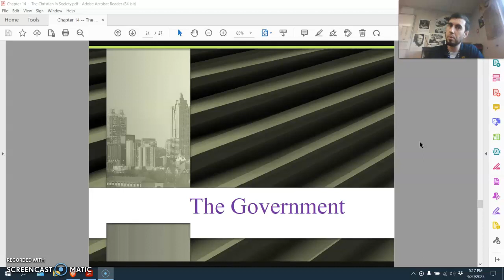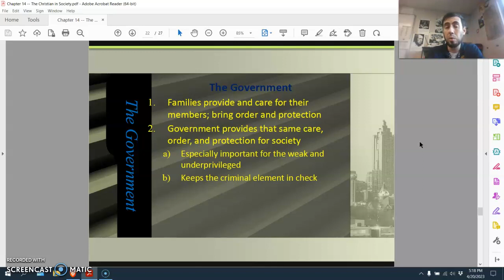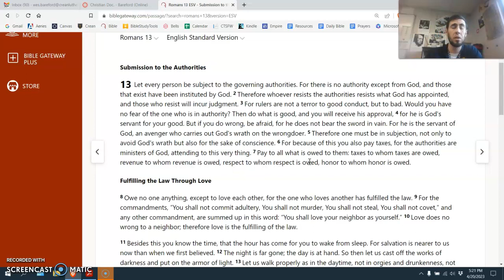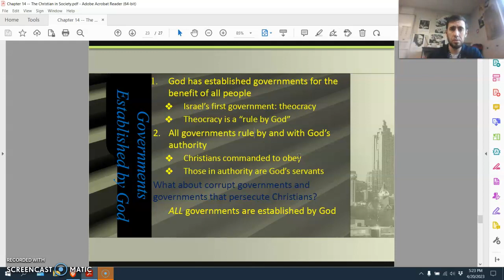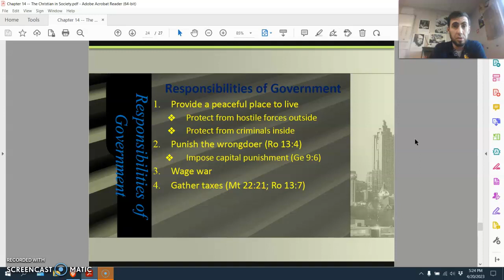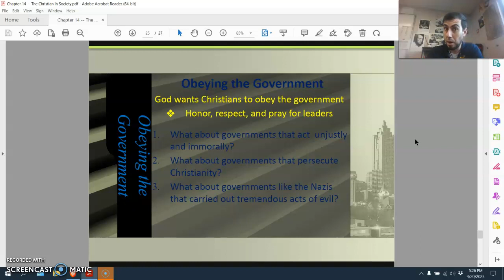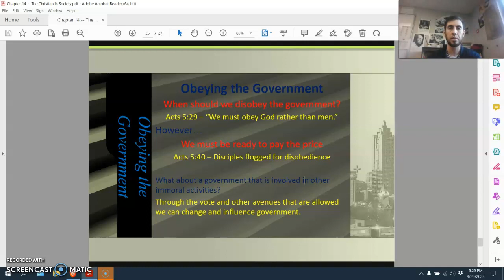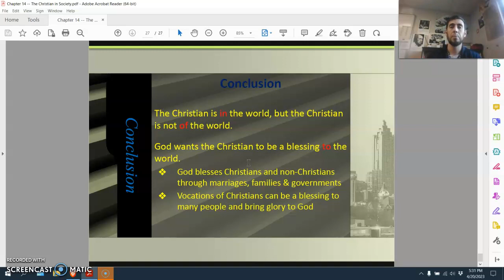God and Government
This covers CTB 14.3, discussion God and government.